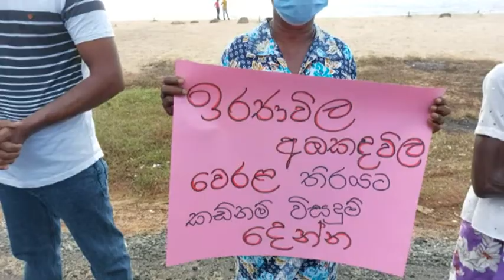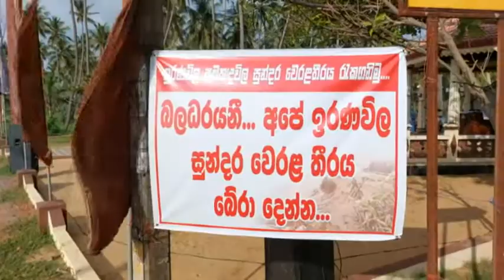වෙරළත්,ගමත් මියදෙන්නට පෙර අපිට පිහිට වෙන්න හලාවත ඉරණවිල ජනතාව